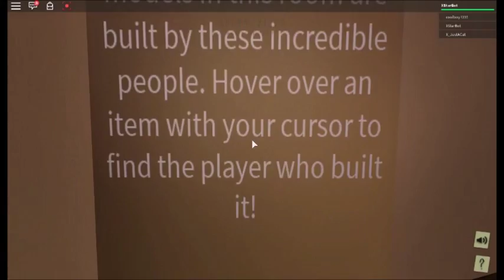ROBLOX: [SHOWCASE] Buena Vista - asimo3089 - Gameplay nr.0657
I added fast-forward on my videos to make it feel less slow. You are able to slow down or speed up the video by pressing the gear button below the video/on the video. Do you want to play the game? Search the name on the title! I want to make the video short as possible to make it less complicated to edit. Finally I changed this description for the third time. Also the quality of the video...I DON’T want do anything about it. Tell me what part is missing and i might upload it on the deleted scenes. I didn’t notice the glitch static bug is gone, but I don’t care about the fast-forward crazy music :P
Long videos take time to upload and that is why the video is fast-forward…THE END